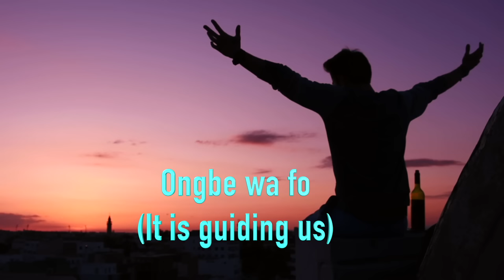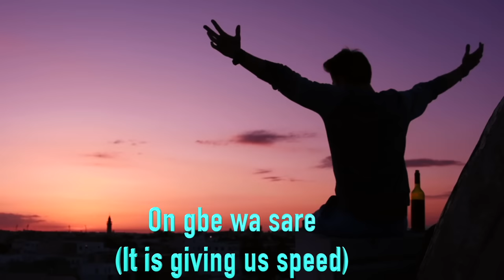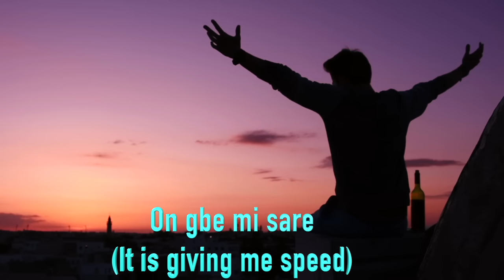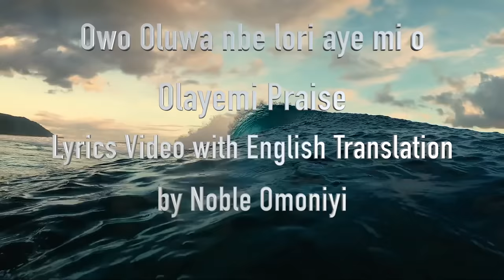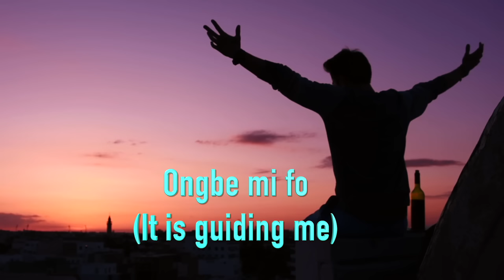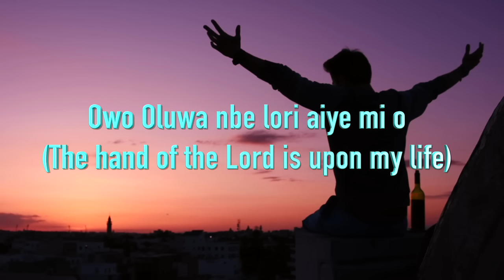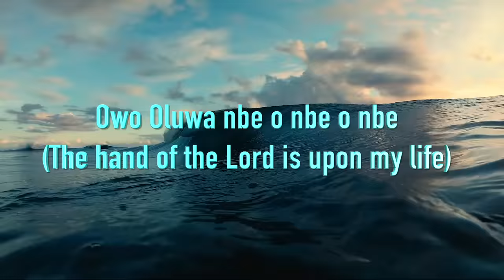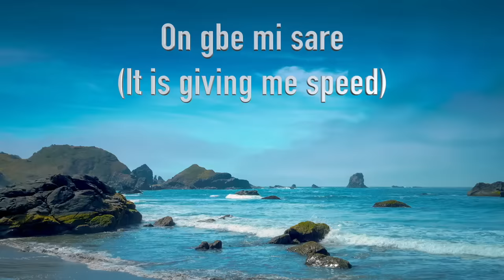Owo Oluwa nbe lori aiye mi o Lyrics video with (Eng Translation) | P. Daniel Olawande|Olayemi Praise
Owo Oluwa nbe lori aiye mi o (cover) by Olayemi Praise | 1 Hour Loop | P. Daniel Olawade

Owo Oluwa be lori aye mi o
(The hand of the Lord is upon my life)

Ongbe mi fo
(It is guiding me)

On gbe mi sare
(It is giving me speed)